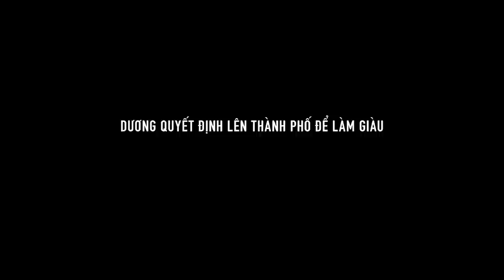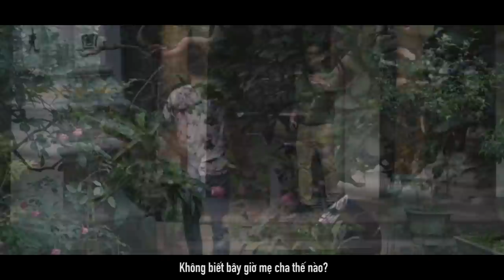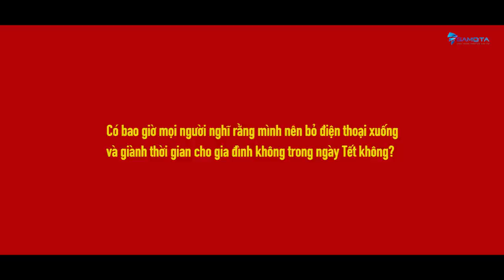Phim ca nhạc 2019 - NGƯỜI VẬN CHUYỂN - Thái Dương - Parody Nhạc chế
Phim ca nhạc Hài Tết 2019 - NGƯỜI VẬN CHUYỂN - Thái Dương - Parody Nhạc chế

Đi đâu thì đi
Nhưng bình yên nhất vẫn là mái ấm của mình

Ai ra đời rồi mới biết
Ngoài kia sóng gió khó khăn lắm

Đã có bao giờ bạn nghĩ rằng
Chỉ có bên gia đình mới bình yên không sóng gió

Có bao giờ mọi người nghĩ rằng mình nên bỏ điện thoại xuống và giành thời gian cho gia đình trong ngày tết không ?